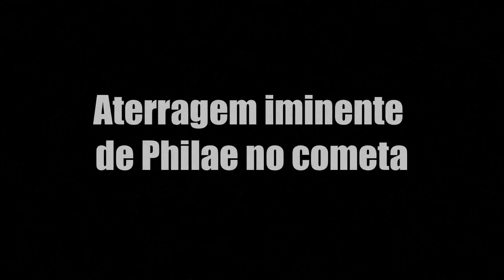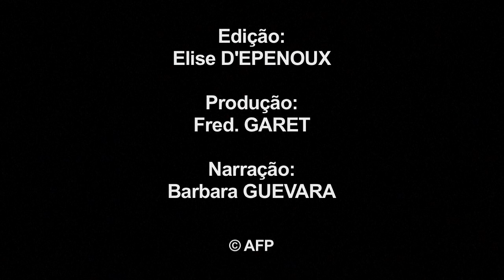Aterragem no cometa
Philae, o robot laboratório transportado pela sonda europeia Rosetta, vai tentar aterrar no ponto "J", baptizado Agilkia, situado no topo do cometa Tchourioumov-Guérassimenko, a 12 de Novembro. É a primeira vez que um engenho de fabrico humano vai tentar posar sobre um cometa. Philae vai ser largado por Rosetta a cerca de 20km da superfície do cometa, para aterrar cerca de 7 horas depois.VIDEOGRAFIA